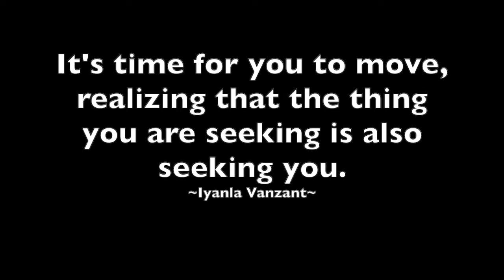One Yes Away from an Amazed (and Amazing) Life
I have to admit that I cried when I watched this video playback before uploading. It is really emotional, watching myself process my inner journey of overcoming fear, growth, discovery, becoming, and trust—and ultimately how it has translated in my every day reality of the Amazed Life.

It doesn't seem that long ago that I was bound up in fear and lack of belief in myself. Crazy as it sounds, when I was 40 years old there were so many things I didn’t know about myself, or what I was capable of! There were these unknown seeds planted in my heart, laying dormant. Seeds of purpose, heroic dedication, intelligence, compassion, hard work, organization, ability to learn and change, love of research and teaching... All these seeds had been waiting in the dark for their season of opportunity. What if I had said NO when given the opportunity to let them find the light and grow? What if I never got to know what it feels like to be amazed?

Want to get empowered body, mind spirit? This is the start of a series of videos designed to help you overcome fear, get unstuck, get informed, get inspired, and live out your best, creative life!

(sign up for the free 8 Transformational Strategies Guide)